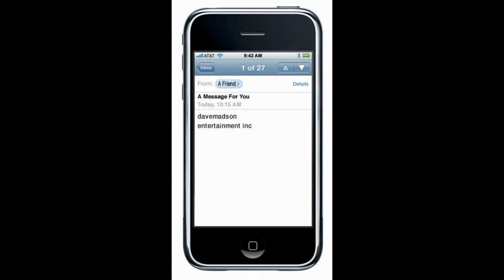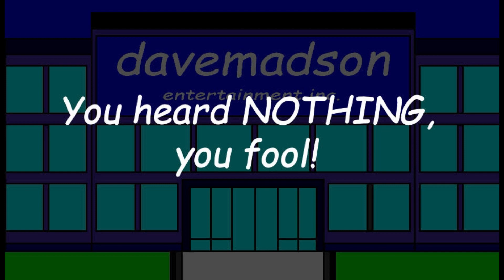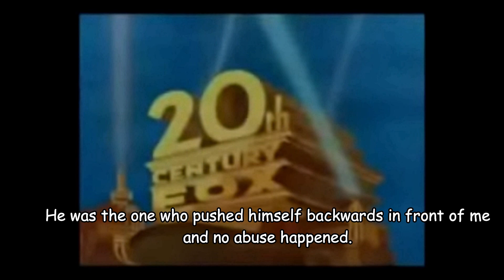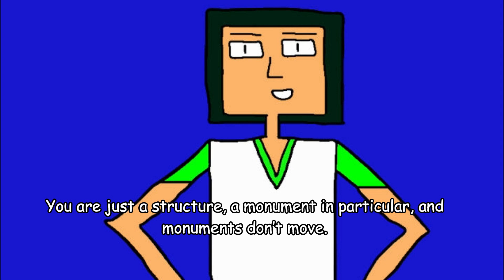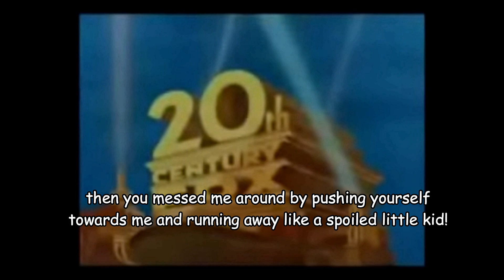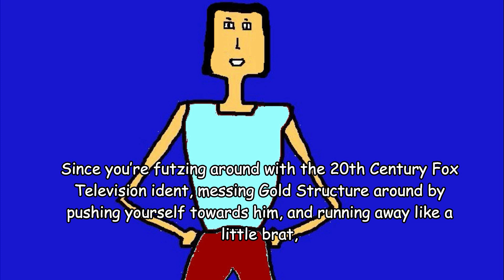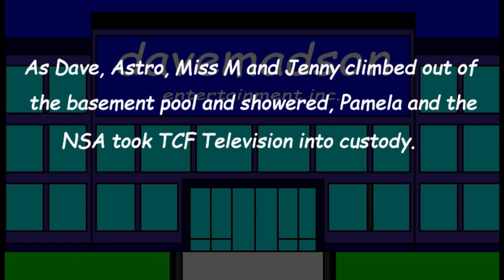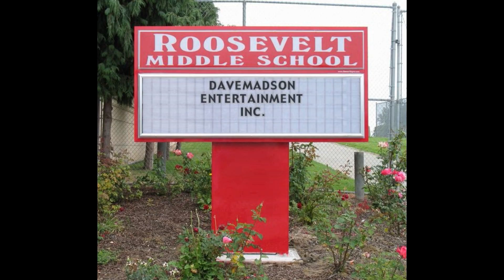TCFTVETGS: TCF Gets Owned, Part 2: The Incredibly Maniacal Exposé (Revised)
[Revised to correct a line by Dave]
The gang interrogates the TCF Television text, Cirdec finds a strange weed, and lie-detector tests reveal who is telling the truth.
Tantrums: 1  Crotch-kicks: 1  Falls: 1  Triggers: 1
Characters: Scotty, Jimmy, Hank, Larry, Tyler, Guy, Wally, Harvey, Sidney, Beulah, Taylor, Abby, RoboSoft 3, Astro Madson, Miss Madson, Jenny Madson, Martin, Martha, Zedryk, Cirdec, John Trajedia, Sylvie Paula Paula, Barry Pearl, MS Sarah, TCF Gold Structure, TCF Television, TootyCH Hodges, Connor Morrison, Clarence Crow, Ben Silvestro, Corey Silvestro, Stephanie Silvestro, Rachael Silvestro, NBC Peacock, NBC Penguin, NSA, Pamela the Policewoman, Dave, ABC color announcer, CBS color announcer and NET announcer.
Made using Wondershare Filmora, Corel PaintShop Pro 2018, Audacity, Balabolka and Discord.